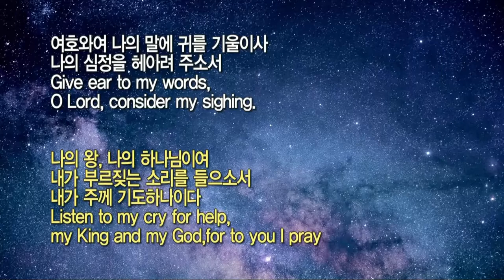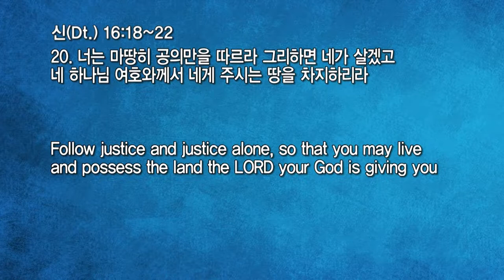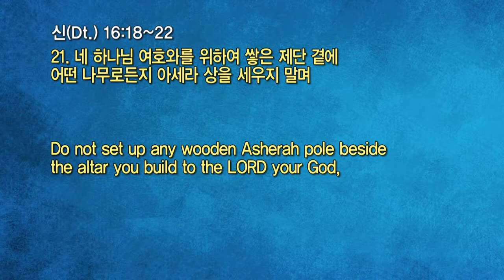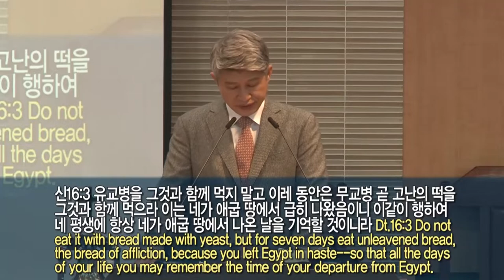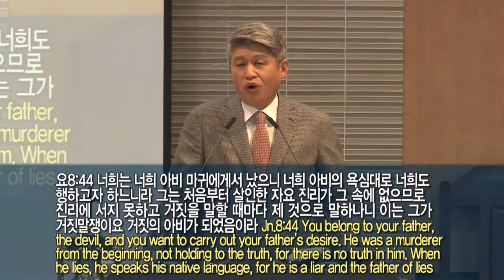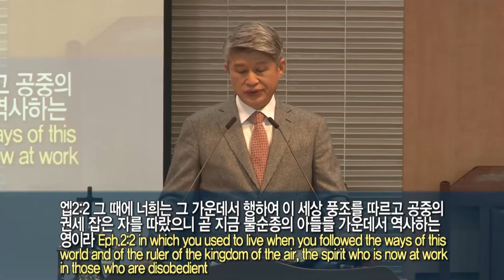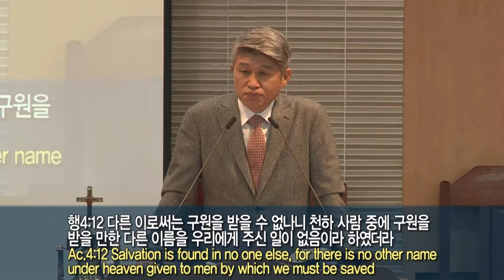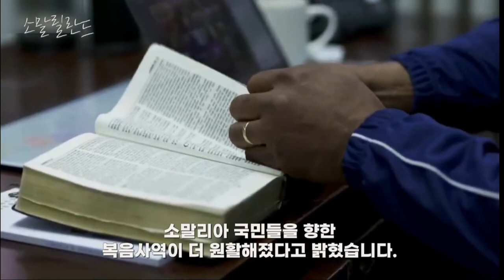20220123 대구하나교회 1부예배 전체